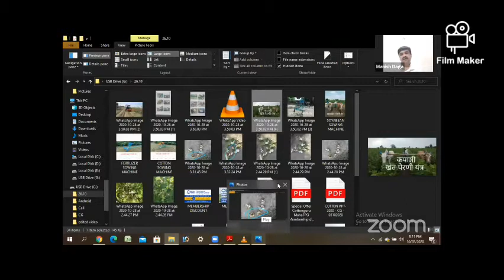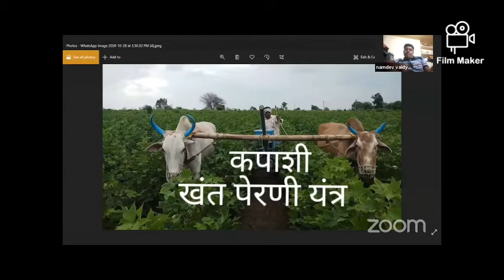कॉटनगुरु® आयोजित वेबिनार मालिकेमध्ये सवांद साधताना कॉटनगुरु®, श्री नामदेवजी व श्री अमृतरावजी.